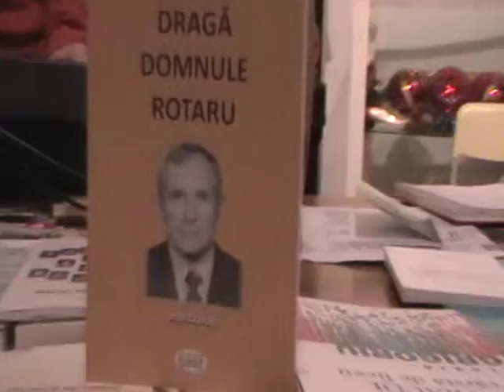TINERE TALENTE - Gheorghe GHERGHE (5)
CENACLUL LITERAR "ION ROTARU" - BUCURESTI
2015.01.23 - Clubul Seniorilor S2 Bucuresti
Gheorghe Gherghe